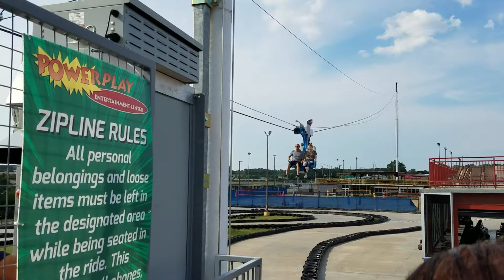At Power Play Part 3 The Zipline Part 1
9/9/19 Outside Power Play the third ride we get on is the Zipline, this is part 1.